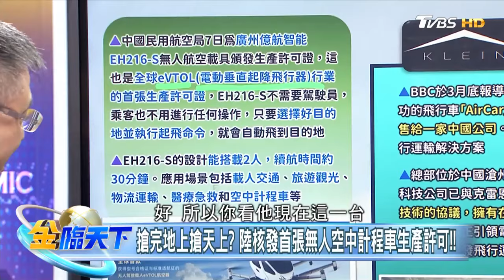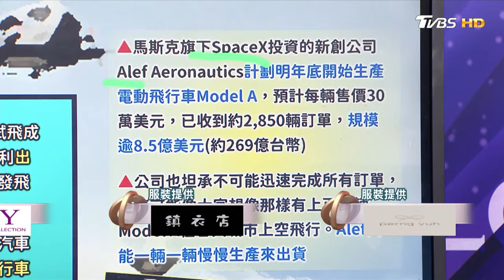搶完地上搶天上？陸核發首張無人空中計程車生產許可！！｜金臨天下 20240410